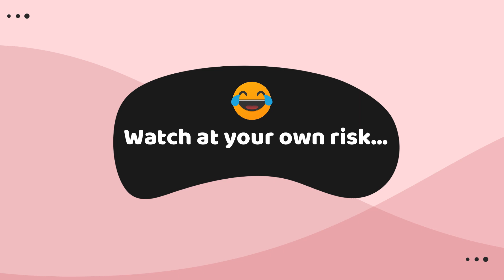Introduction || First Vlog || by Hazel Via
Musics thanks to: Ikson